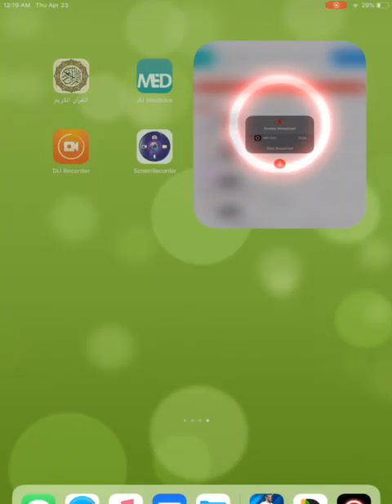Problems on Ch 16 2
This is the PDF